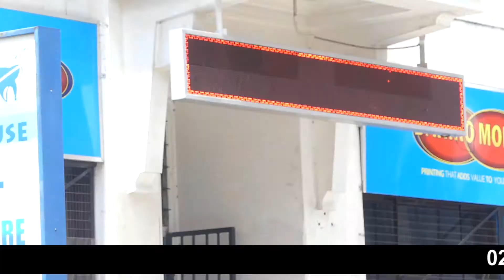Dariro Mode advert